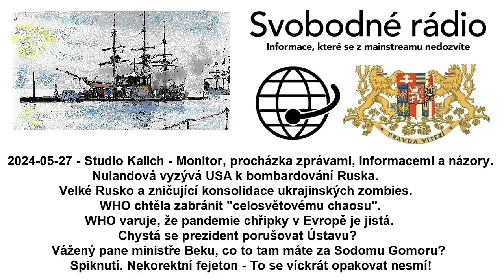2024-05-27 - Studio Kalich - Monitor, procházka zprávami, informacemi a názory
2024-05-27 - Studio Kalich - Monitor, procházka zprávami, informacemi a názory. Nulandová vyzývá USA k bombardování Ruska. Velké Rusko a zničující konsolidace ukrajinských zombies. WHO chtěla zabránit "celosvětovému chaosu". WHO varuje, že pandemie chřipky v Evropě je jistá. Chystá se prezident porušovat Ústavu? Vážený pane ministře Beku, co to tam máte za Sodomu Gomoru? Spiknutí. Nekorektní fejeton - To se víckrát opakovat nesmí!